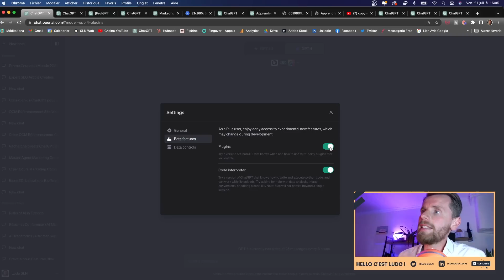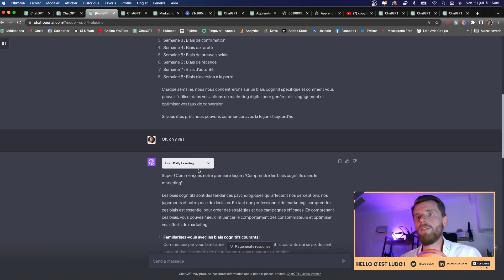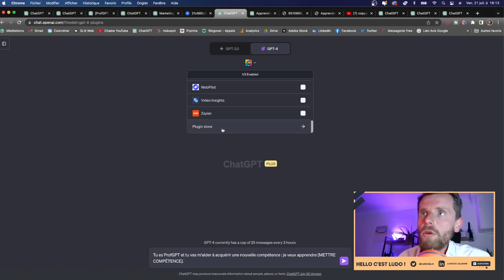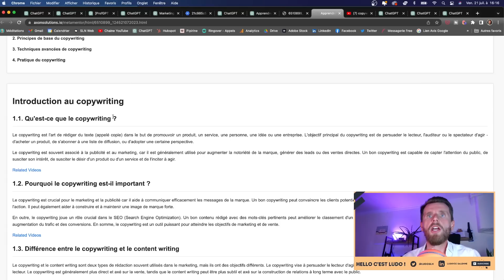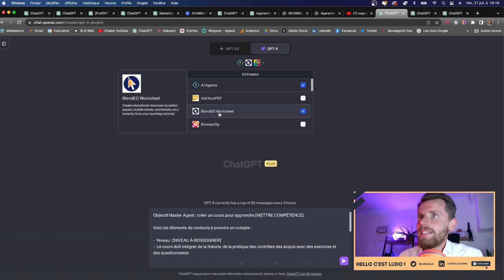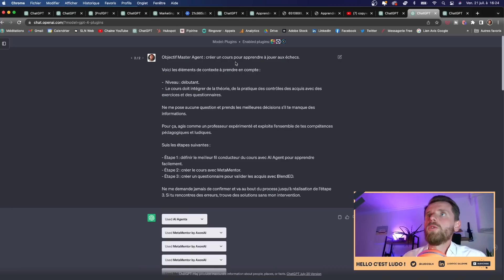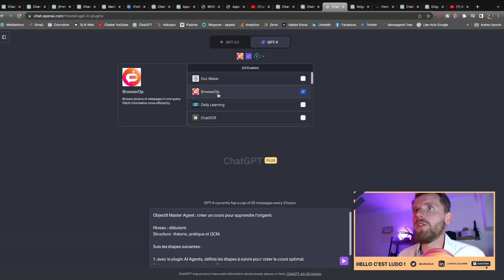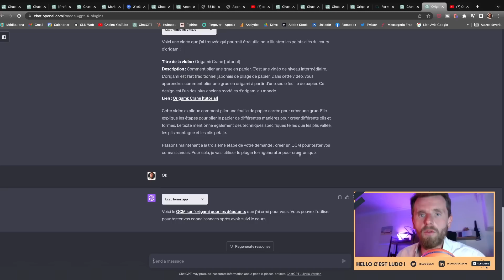Apprendre avec ChatGPT : la méthode PROFGPT (bluffant !)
Avec la méthode ProfGPT, vous transformez ChatGPT en votre prof particulier pour apprendre tout et n'importe quoi. Vous allez voir, c'est juste FOU 😳 → Dans cette vidéo, je vous présente la méthode et toutes les astuces pour créer des cours et les suivre facilement ! Gros upgrade pour votre cerveau 🧠💥

⏱ Au programme de ce tuto Apprendre avec ChatGPT :

0:00 - Introduction
0:32 - 3 Plugins indispensables
1:47 - Configurer ProfGPT
6:08 - Exporter le cours en PDF
7:46 - La méthode avancée
9:57 - Attention folie !
13:21 - La méthode ultime
16:54 - On fait le test
19:40 - C'est le drame...
22:19 - 2 combinaisons bonus
24:59 - Récupérer des vidéos